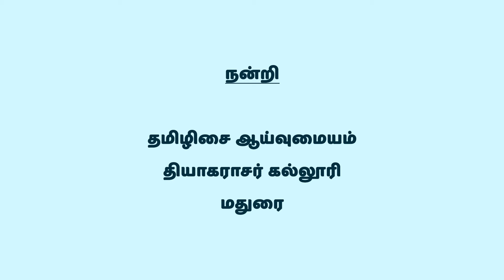பண் ஆளத்தி ஆலாபனை (கல்யாண வசந்தம்) - மகாவித்துவான் திருச்சி கணேசன் | Music Drops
கல்யாண வசந்தம் ராகத்தை சுரங்களோடு ஆலாபனை செய்கிறார் திருச்சி கணேசன் அவர்கள்.

மிக மிக அபூர்வமான இசைப்பதிவு இது. 2.30 நிமிடங்களில் ஒரு ராகத்தின் சாரத்தைப் பிழிந்து அருந்தத் தந்திருக்கிறார்.

உங்களுக்கு இசைமனம் இருந்தால் அருந்துங்கள்.

திரு. நா.மம்மது அவர்கள் தொகுத்த பண் களஞ்சியம் என்ற தொகுப்பில் இருந்து எடுக்கப்பட்டது.